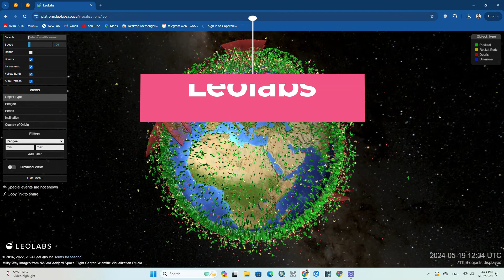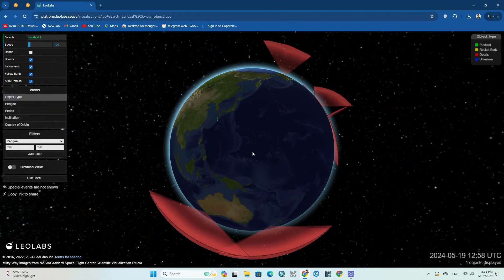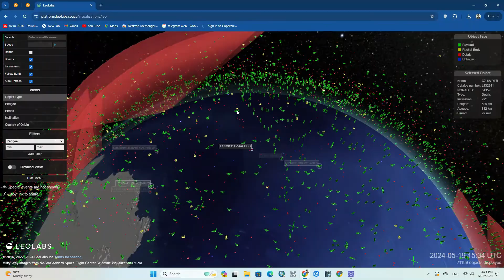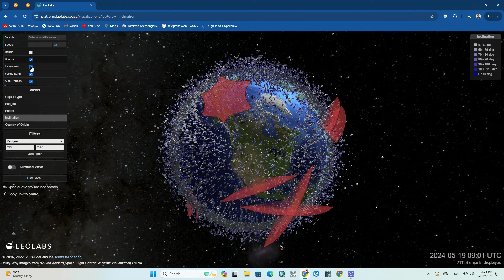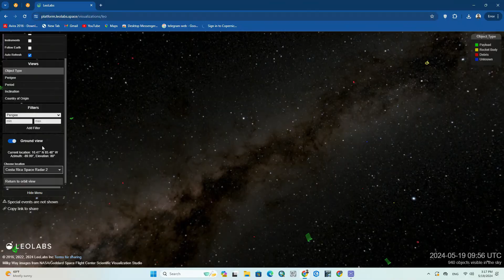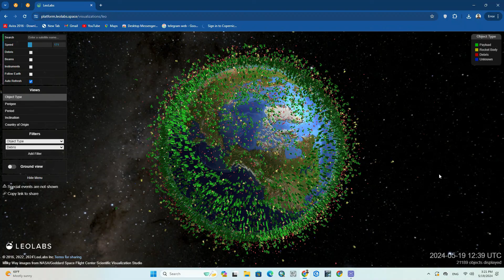LEOLABS: See what's going on in low Earth Orbit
LeoLabs is the leading provider of integrated Space Situational Awareness and Space Domain Awareness solutions that persistently monitor space to reveal threats to safety and security. Through our 24/7, all-weather global sensor network and AI-enabled platform, we collect and analyze millions of measurements per day across more than 20,000 objects to maintain a living map of orbital activity. LeoLabs is transforming how commercial satellite operators, launch providers, and government agencies see, understand, and act on opportunities to protect and defend their assets in space.
In this video, we've dropped by the Leolabs website and worked with this website, hope you find it helpful.